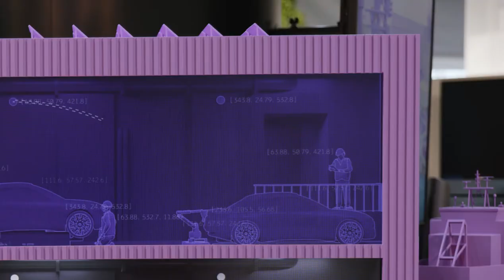Ericsson - Age 1: Hilda is produced in the connected factory and has a digital twin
After R&D and product development, the next step in Hilda's lifecycle is production at the car factory. Smart and connected factories will enable cost-efficient production of connected cars. Ericsson works with several manufacturers and their digital transformation to Industry 4.0